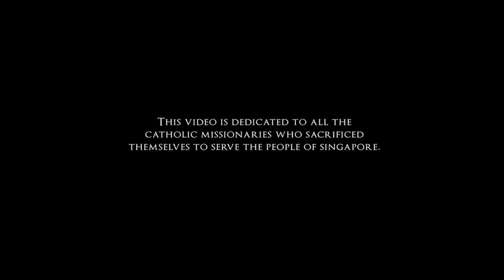Our Catholic Light: a Call to Action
“If you have only one life, then how are you going to make the difference?”

We have benefitted tremendously from the sacrifices of the early missionaries who built our Church. The time has come for us to do our part. What is your response?

On this Lay Apostolate Sunday, let us rise up and commit to doing our part in spreading the kingdom of Christ to all those we meet, so as to bring glory to God.

Join Archbishop William Goh in prayer that the people of Singapore be strengthened in unity, recognising the intrinsic value of each race, language, and religion, forming an inclusive and gracious society.

This is a an extract of a 30 min video.

► PRODUCTION by: PixelMusica